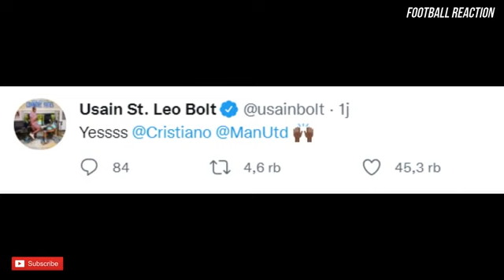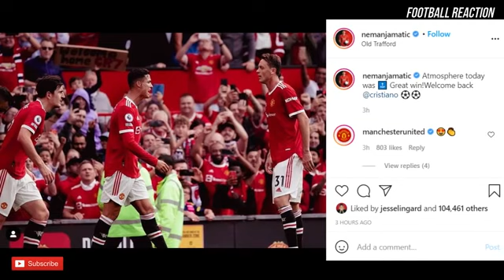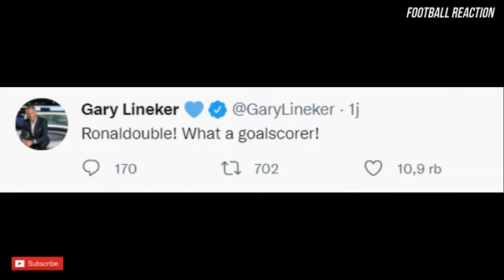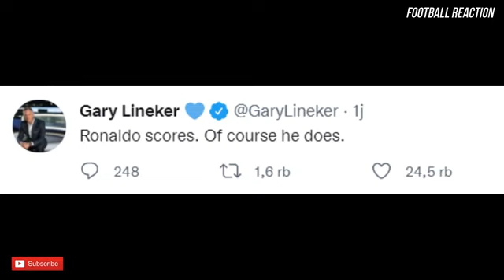Christiano Ronaldo first goals in he's debute in Manchester united